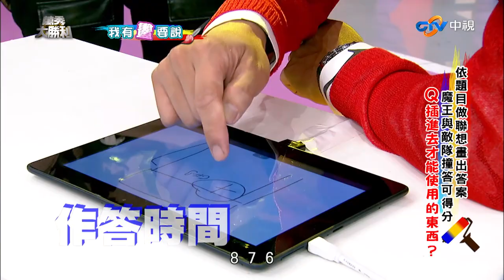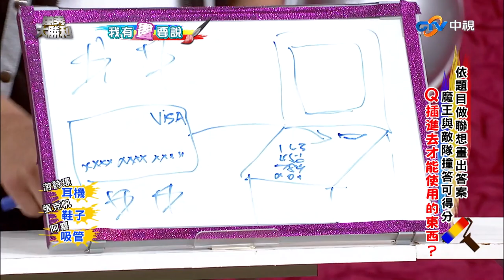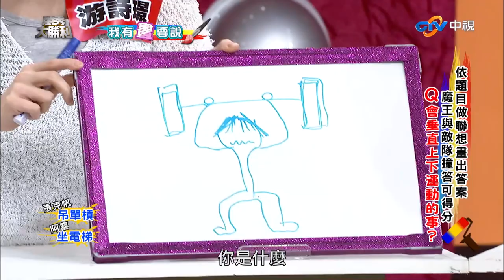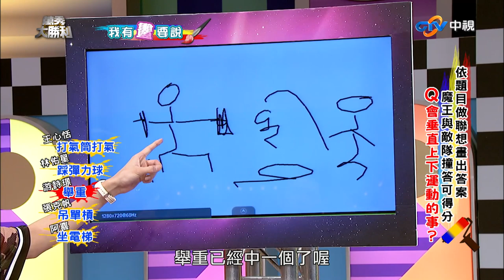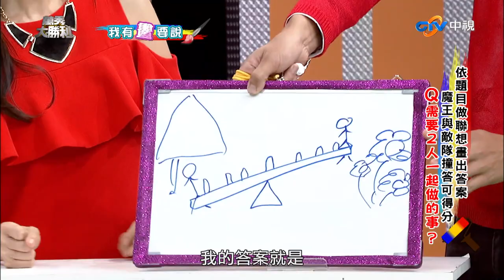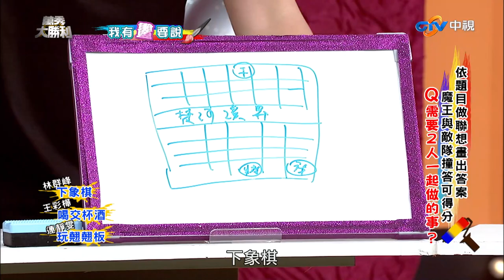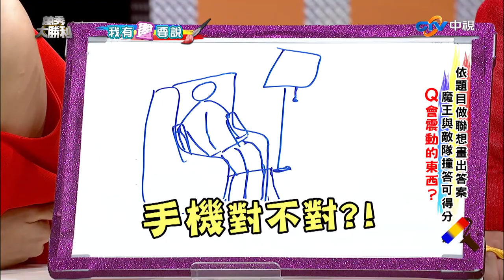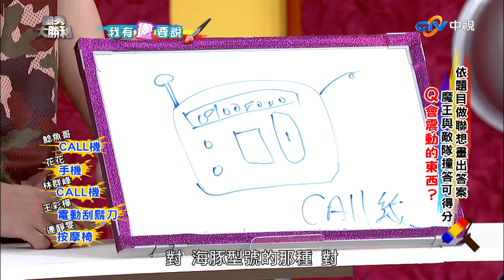姚元浩作畫林佑星當場看傻 曾國城嘆要王彩樺「別做這件事」【萬秀大勝利】EP30精華 曾國城.連靜雯.姚元浩.阿喜.王心恬.林佑星.張克帆.游詩璟.鯰魚哥.王彩樺.花花.林群峰@samentshow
姚元浩作畫林佑星當場看傻 曾國城嘆要王彩樺「別做這件事」！